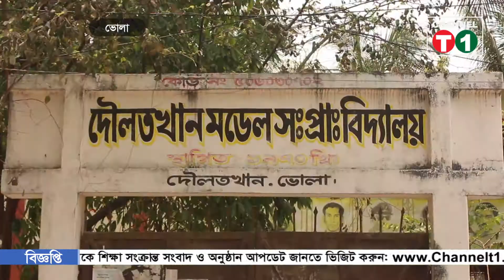সরকারী উদ্যোগ ও নিজ তহবিলে দেশের বিভিন্ন স্থানে খাদ্য সামগ্রী বিতরণ